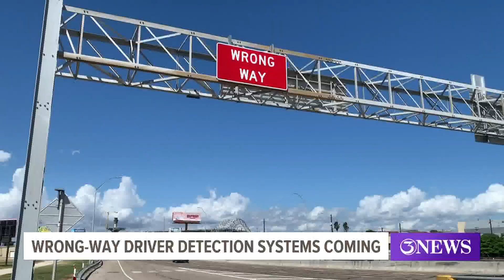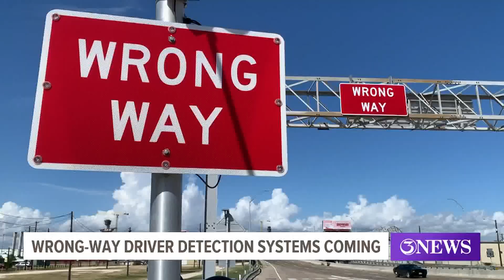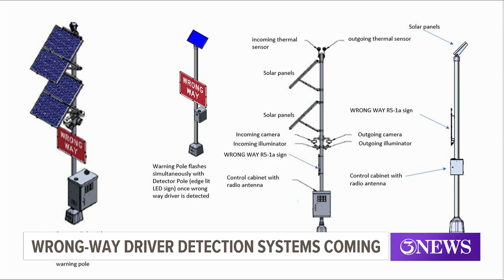TxDOT says wrong-way driver detection system will soon be in Corpus Christi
Officials showed 3NEWS the first one, which is planned to be installed at the Harbor Bridge off-ramp near Concrete Street Amphitheater.